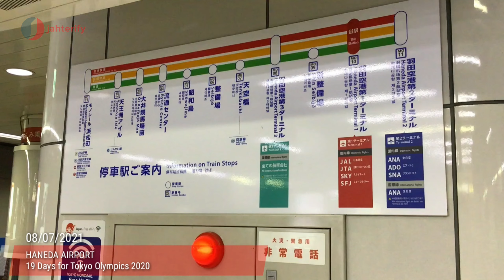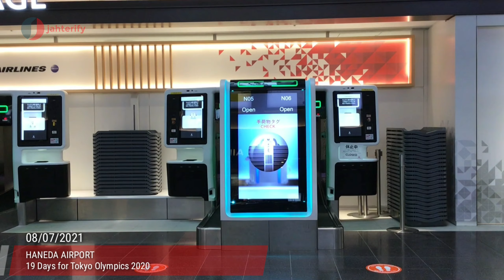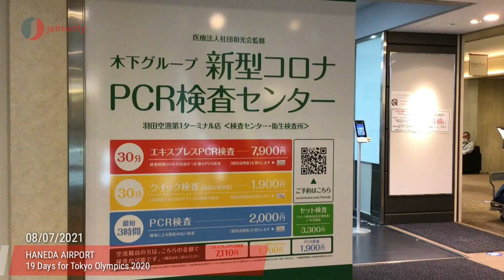JAPAN UPDATE | Haneda Airport 19 Days before Tokyo Olympics 2020